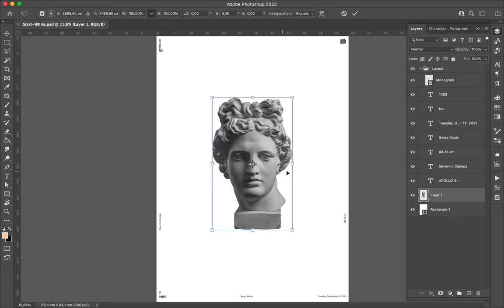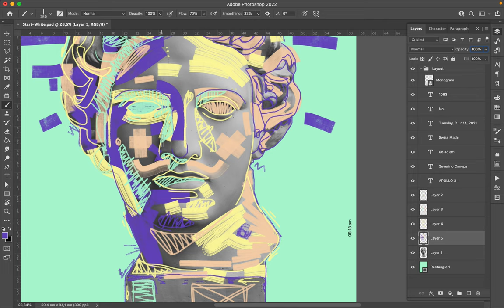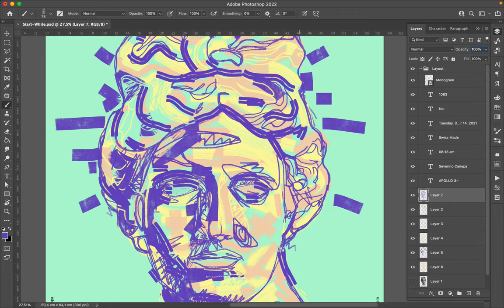Poster Speed Art 1083 Lost Mind 17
I use handmade brushes to realize today's illustration.